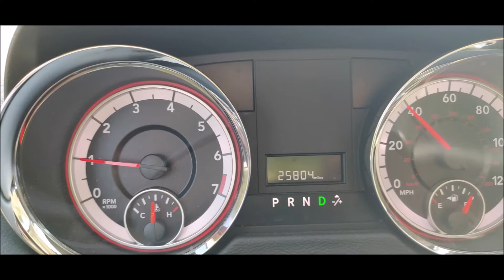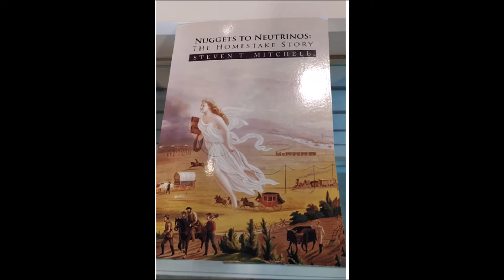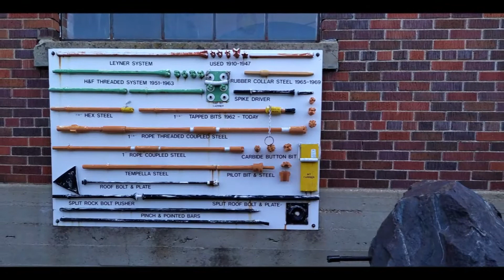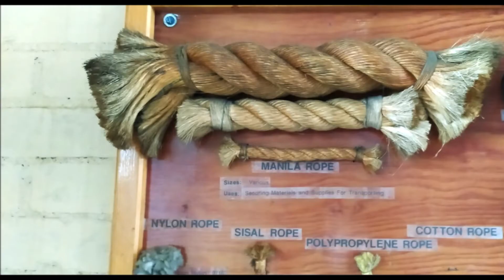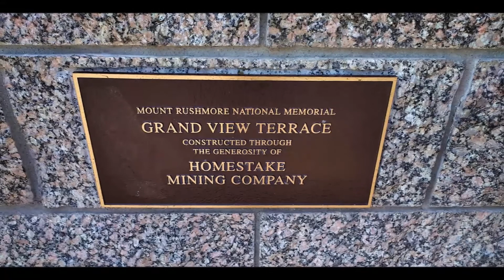Day 29, Part 1 - Black Hills, South Dakota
Cars from "Cars", hunting for neutrinos and Mt. Rushmore